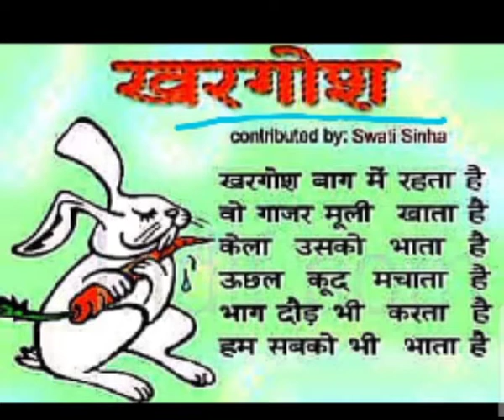खरगोश की कविता